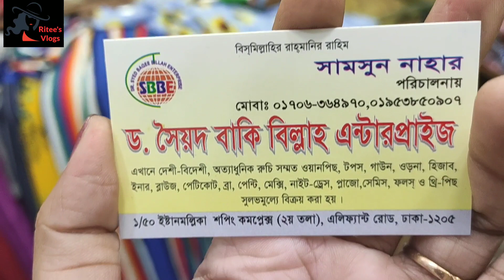সস্তায় গাউন / 1 পিস কিনুন 👗👗 Buy 1piece/gown In Bd